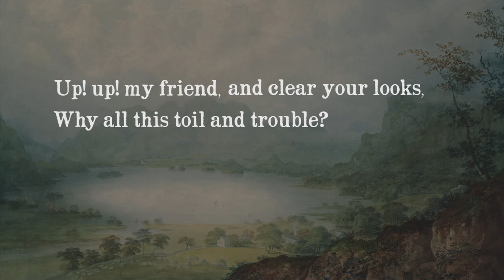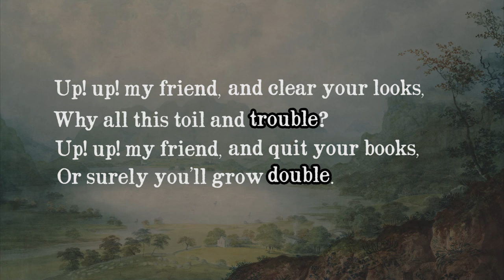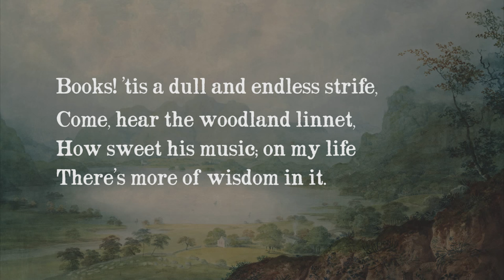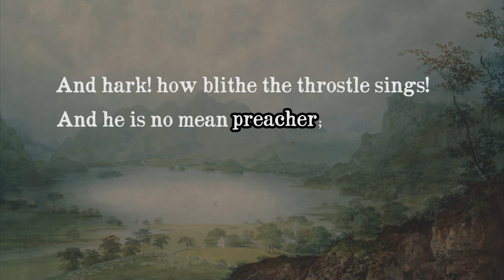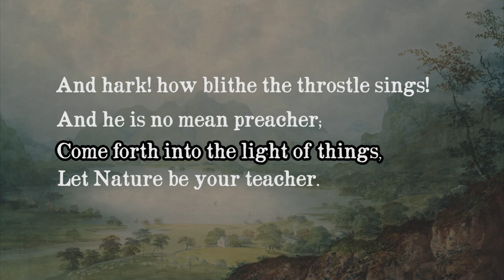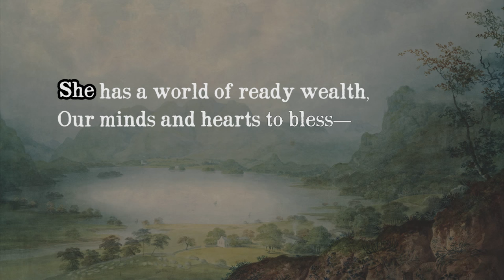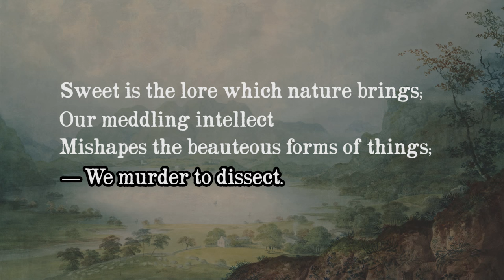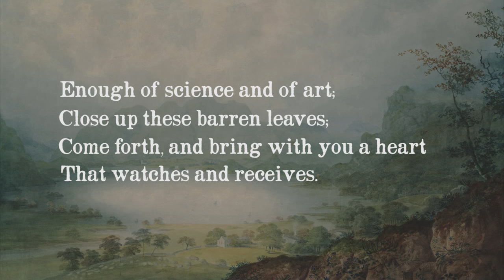Poetry Analysis: The Tables Turned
Here Professor Simon Bainbridge analyse 'The Tables Turned' by William Wordsworth.

We would emphasize that this there is much more that can be said about the poem than Simon is able to cover here, so do post your thoughts in the ‘Comments’ section.